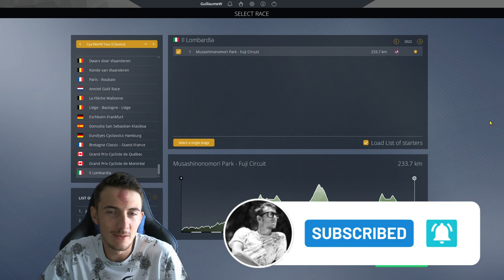MAKE CARAPAZ OLYMPIC CHAMPION || Pro Cycling Manager 2021